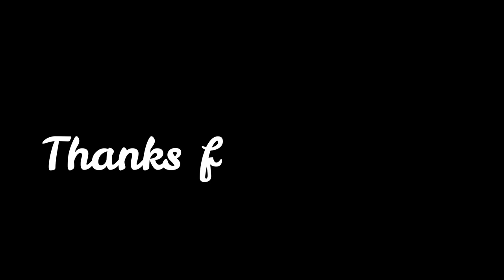How To Grow Long & Thicken Hair With BLACKSEEDS | Younger Looking Glowing Skin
Apply Black seeds Paste on your Thin Hair and your Hair Will Never Stop Growing.

To day in this video i will share with you Fenugreek Seeds for weight loss, Fenugreek Seeds for glowing youthful younger looking skin and Fenugreek Seeds for Hair growth, stope hair fall. How to make hair growth oil at home using kalonji.

Black cumin seeds benefits for hair growth:
Full of potent properties and beneficial elements, black cumin seeds encourage hair growth and strengthen hair follicles. black cumin seed oil is thought to naturally restore hair growth in thinning areas. Also black cumin oil also acts as a natural moisturiser and reduces the dryness on the scalp and hence prevents hair fall.

Benefits of using Black cumin seeds on skin:
Black Seed Oil has amazing skin lightening properties as it contains Vitamin C. It even helps in improving skin tone and discoloration.

Benefits of using fenugreek on hair:
Fenugreek seeds have a rich concentration of vitamins, nutrients and other prime elements that are essential for hair follicles to remain healthy. Researchers have shed light on the fact that fenugreek seeds are able to enhance the growth and overall health of hair follicles.Fenugreek is also rich in Potassium, which prevents against greys. It is also a source of Nicotinic Acid, which encourages hair growth and Lecithin, which energizes hair follicles.

DIY Black Seed Hair Loss Remedy/Kalonji For Extreme Hair Growth oil
1) 1 tbsp Black cumin seeds
2) 1 tbsp Fenugreek seeds
Grind black seeds and fenugreek seeds into a powder
3) 50 ml Coconut oil
4) 20 ml Castor oil
Now close the container and place it in the sunlight.
Keep it for 2 to 3 weeks.
Apply this oil once or twice a week for best results.

Kalonji For Extreme Hair Growth Mask
1) 1 tbsp Black cumin seeds powder
2) 1 tbsp Fenugreek seeds powder
3) Add some Coconut milk

Remedy - 3
Kalonji For Spotless Glowing Radiant Skin
1) 2 tbsp Black cumin seeds powder
3) 1 tbsp Curd
4) 1/2 tsp Honey